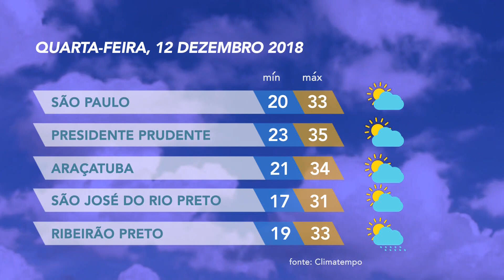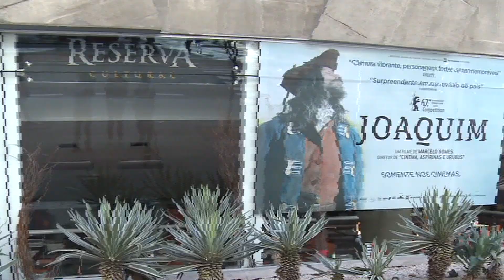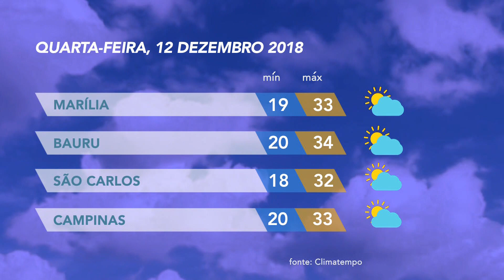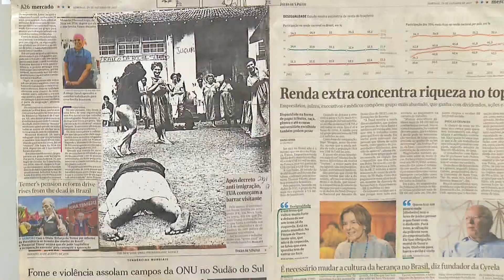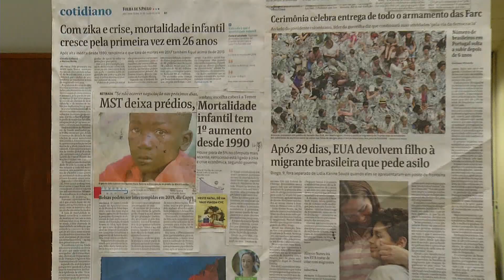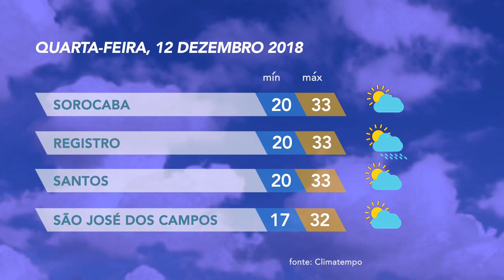Jornal da Assembleia 12/12/2018